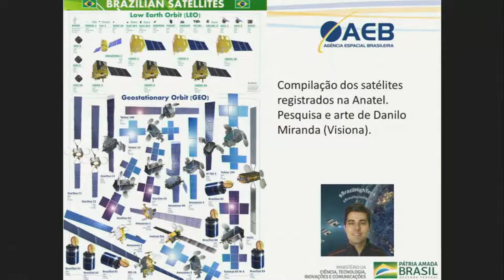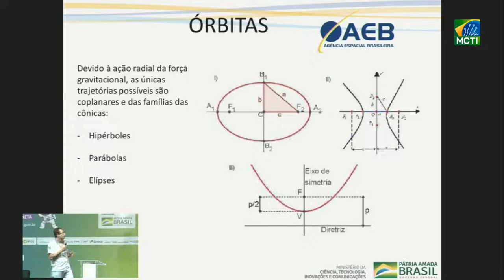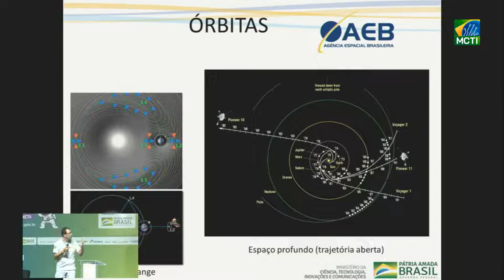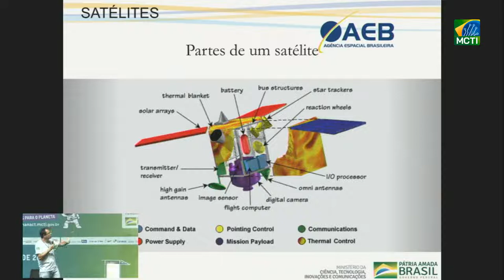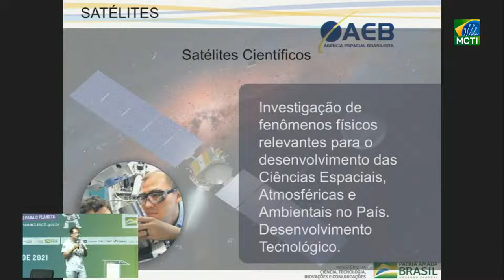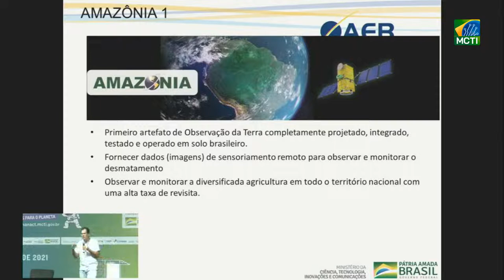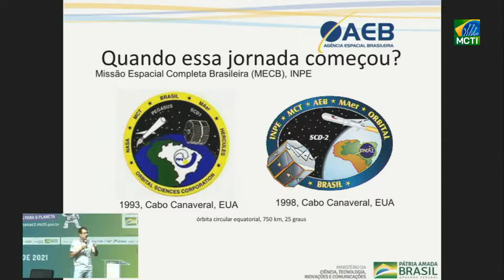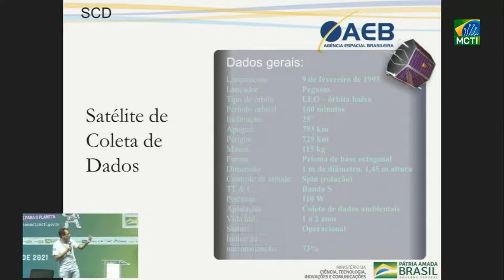15h AEB - Palestra Satélites Nacionais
15h AEB - Palestra Satélites Nacionais